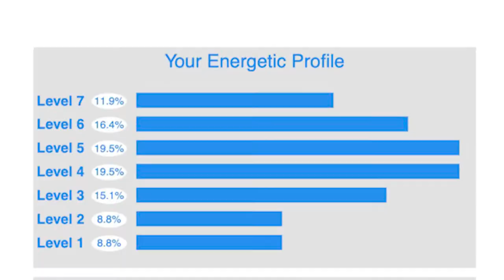Descubra como a energia 1 no seu perfil energético afeta suas atitudes, decisões e relacionamentos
A energia 1 tem como essência: a vitimização, um sentimento de apatia e letargia.

Se você se identifica com essa energia, se faça duas  perguntas que podem ajuda-lo a sair dela mais rápido:

1. Quais as circunstâncias, os gatilhos que me fazem entrar nessa energia?  Situações que geram esse sentimento de vitimização e apatia em mim?

2. Como evitar esses gatilhos? O que posso fazer para mudar o que tanto me incomoda e me faz ligar a chavinha da energia 1?

Semana que vem vamos falar da Energia 2, da raiva!